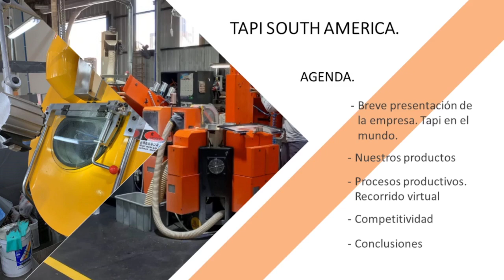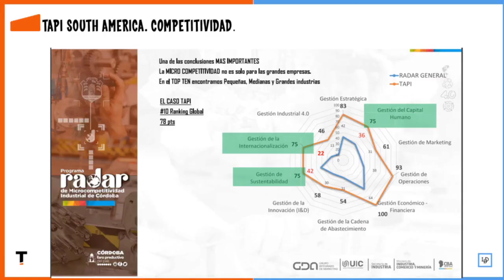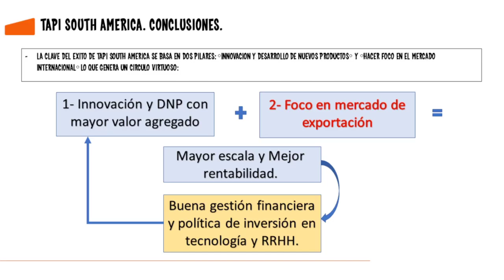Mariano Paz Ceo de Tapi Argentina